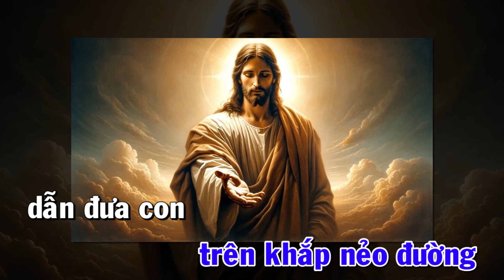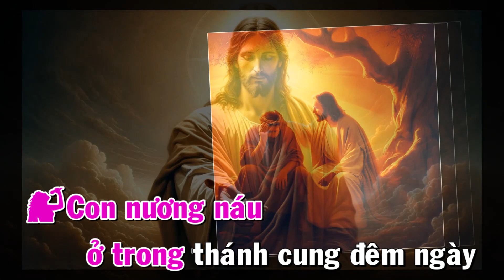CHÚA GIỮ GÌN ĐỜI CON